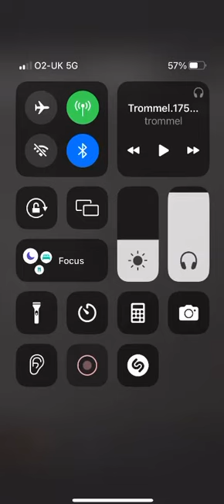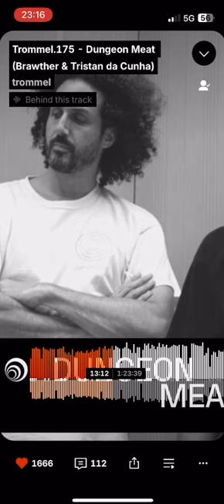Please ID this underground house track.